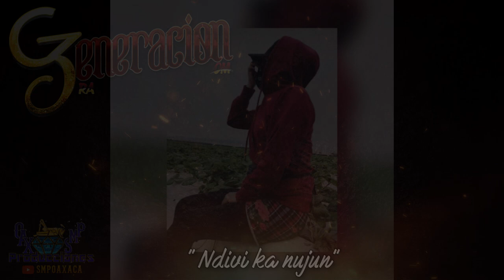Ndivi ka nujun -Tercera Generación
AQUÍ LES DEJO UNA CANCIÓN AL ESTILO DE TERCERA GENERACIÓN.

PARA CONTRATACIONES